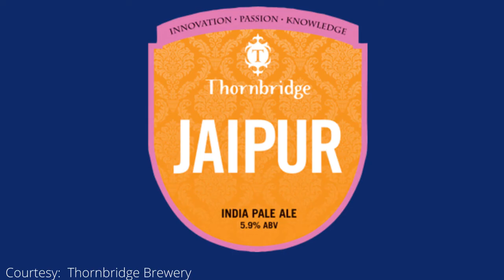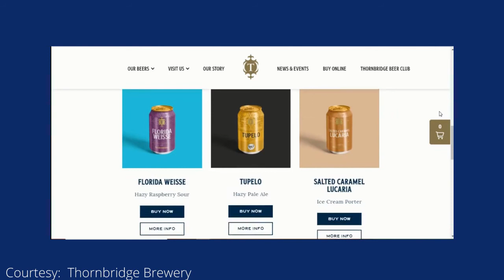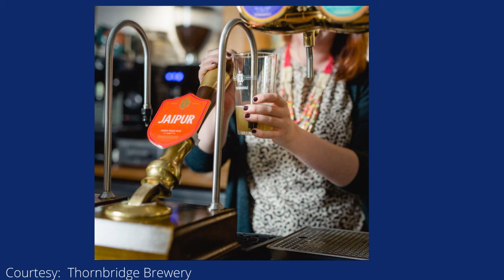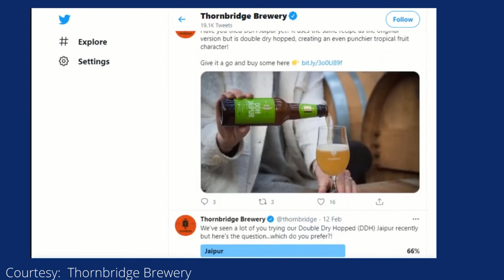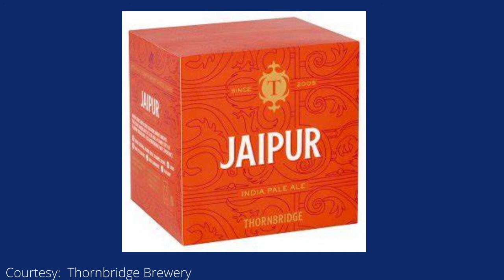30 - Thornbridge | Jaipur IPA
In this week's episode, we discuss the origins of Thornbridge Brewery and their Jaipur IPA, in the Pursuit of Hoppiness. In the Hop Topic, Rich shares the worlds craziest beers and forgets how to podcast.